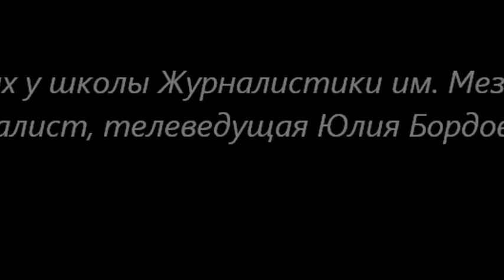Юлия Бордовских часть 1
Встреча в Школе журналистики имени Владимира Мезенцева в Центральном Доме журналиста.